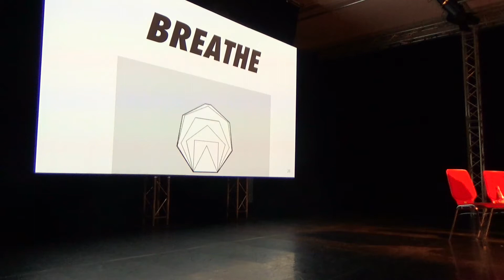SPIELART 2017 // CROSSING OCEANS TRAILER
Eindrücke von unserem Diskurs- und Performance-Programm.